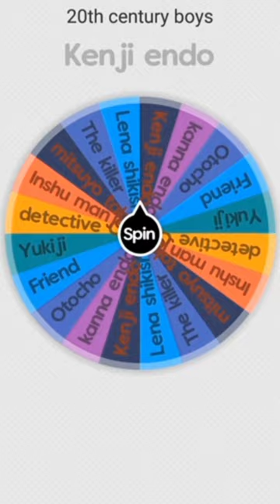Cote😎 vs 20th century boys Tournament | Part 10